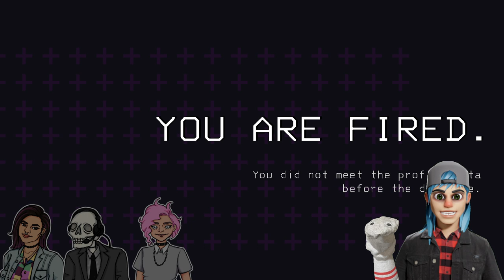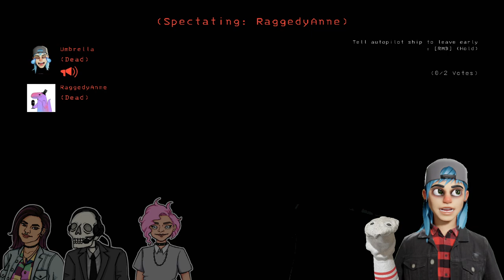Lethal Company Back on our Bullshit